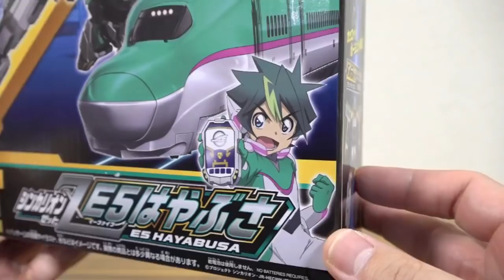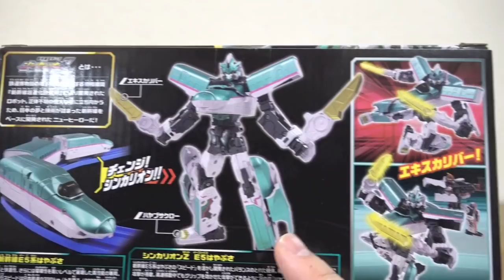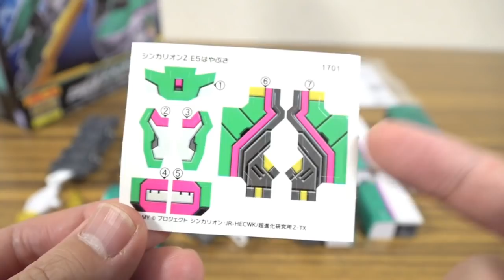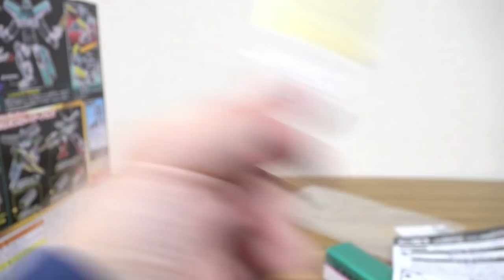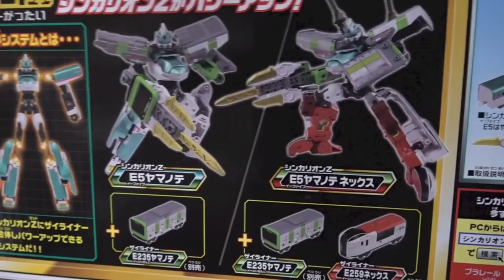新主人公になってフルモデルチェンジ！シンカリオンZ E5はやぶさ レビュー！二刀流エキスカリバー・グランドクロスZも搭載！新多シン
シンカリオンZ関連動画
E5はやぶさ